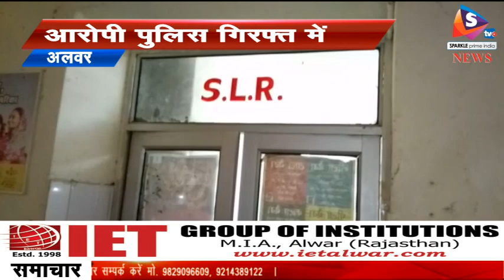सात माह की बच्ची से हुआ दुष्कर्म, आरोपी पुलिस गिरफ्त में, आमजन में आक्रोश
-लक्ष्मणगढ़ के हरसाना में सात माह की बच्ची से दुष्कर्म किये जाने का मामला सामने आया है। घटना कल देर शाम की है , वारदात का पता चलने पर ग्रामीणों में रोष व्याप्त है। हालांकि दुष्कर्म आरोपी पिंटू भराड़ा को ग्रामीणों ने पकड़ कर पुलिस को सौंप दिया है। उधर सात माह की दूध मुहि बच्ची की गंभीर हालत के चलते अलवर रेफर कर दिया है। बाल संरक्षण आयोग अध्यक्ष ममन चतुर्वेदी ने संज्ञान लेते हुए अलवर एसपी से बात की और आरोपी के खिलाफ सख्त से सख्त कार्यवाही करने की बात कही।
घटना के अनुसार पीडि़ता का पिता काम पर गया हुआ था और माँ अपनी बच्ची को नेत्रहीन जेठानी के पास छोड़ कर पानी भरने गयी थी। इसी दौरान पड़ोसी युवक पिंटू भराड़ा आया और बच्ची को गोद से छीन कर ले गया,महिला नेत्रहीन होने के चलते उसे पहचान नही पाई। पिंटू बच्ची को एक जोहड़ के पास ले गया और दुष्कर्म किया ,ओर बच्ची को चिल्लाता छोड़ भाग गया। उसी दौरान वहा से गुजर रहे एक दुकानदार ने बच्ची के रोने की आवाज सुनी और ग्रामीणों को सूचना देकर पुलिस को बुलाया। कुछ ग्रामीणों ने पिंटू को लडक़ी को उठा कर ले जाते वक्त देखा था। उसके बाद ग्रामीणों ने उसे गांव में ही दबोच लिया और पुलिस को सौंपा। फिलहाल आरोपी पुलिस ग्रिफ्त में है और बच्ची अलवर अस्पताल में भर्ती है, जिसका इलाज चल रहा है। पीडि़ता के हाल जानने जिला कलेक्टर भी अस्पताल पहुंचे और डॉक्टर्स को पुरी निगरानी और सही ढंग से इलाज करने के निर्देश दिए। वहीं, इस दौरान पुलिस अधिकरी भी मौजूद रहे। अलवर ग्रामीण एएसपी मूलसिंह राणा ने बताया कि पुलिस ने आरोपी को गिरफ्तार कर लिया है और आगे की कार्यवाही की जा रही है।
उधर, घटना की जानकारी मिलने पर कांग्रेस के अनेकों कार्यकर्ताओं सहित पूर्व विधायक टीकाराम जूली भी अस्पताल पहुंचे और पीडि़ता के हाल जाने। इस दौरान उन्होंने प्रदेश में लगातार हो रही इस तरह की घटनाओं पर सरकार को घेरा। इस मौके पर प्रदेश कार्य समिति सदस्य नरेन्द्र शर्मा, पुष्पा गुप्ता, शहर अध्यक्ष जोगेन्द्र कोचर सहित निलेश खंडेलवाल आदि मौजूद रहे।
वहीं, सात माह की बच्ची के साथ हुए रेप में बाल संरक्षण आयोग की अध्यक्ष मनन चतुर्वेदी ने संज्ञान लेते हुए पुलिस अधिक्षक से पूरी घटना की जानकारी ली और आरोपी के खिलाफ सख्त कार्यवाही करने के निर्देश दिए।